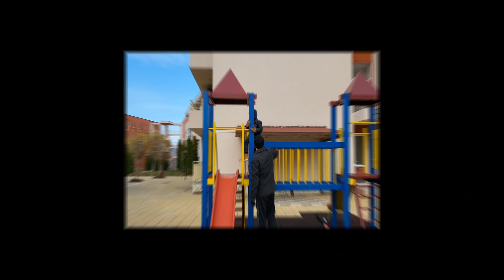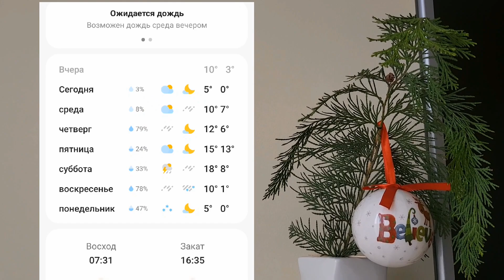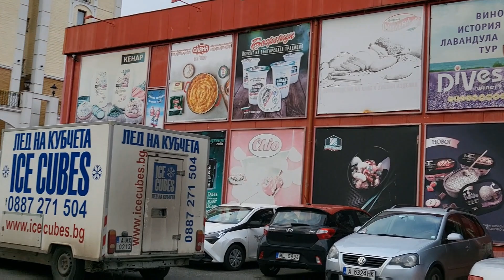Зима в Болгарии началась ? | работа, отопление, квартира на продажу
Для того, чтобы договориться о консультации или сотрудничестве  пишите мне в телеграм @bolgarijaseleonoroj
🎁Для мотивации автора
перейдите, пожалуйста, по ссылке
Спасибо Вам за то , что Вы есть❣️